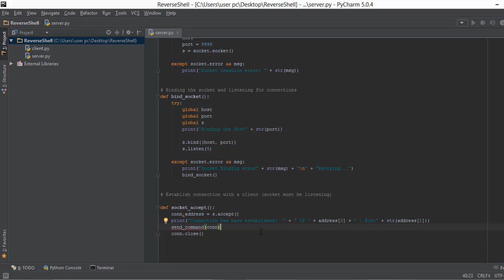Python Network Programming 4 - Accepting Connections ( Socket Programming )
In this socket programming video we are going to learn to accept connections sent to us by the client.